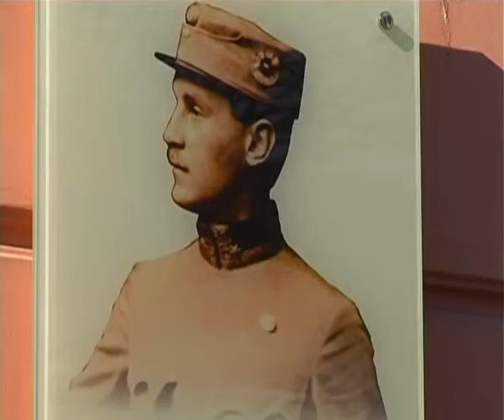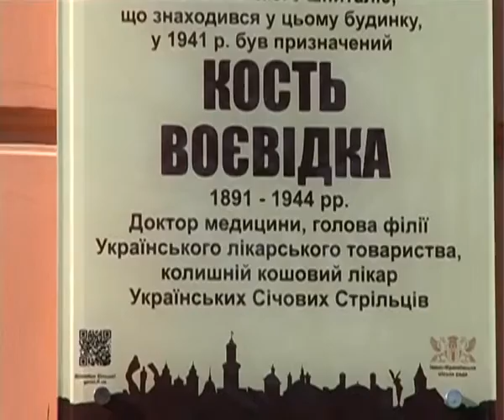В місті відкрили анотаційну дошку, присвячену Костю Воєвідці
Відновити історичну справедливість. В Івано-Франківську з ініціативи міської ради відкрили другу анотаційну дошку, присвячену відомим українським діячам.
Канал 402